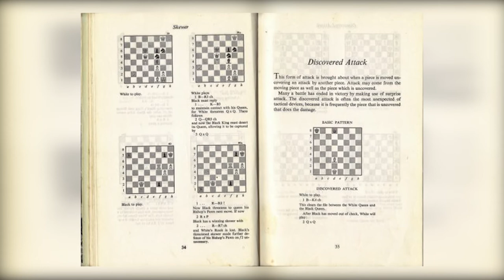ვიდეო დაფა - საინტერესო ფაქტები ჭადრაკზე, ნაწილი 1